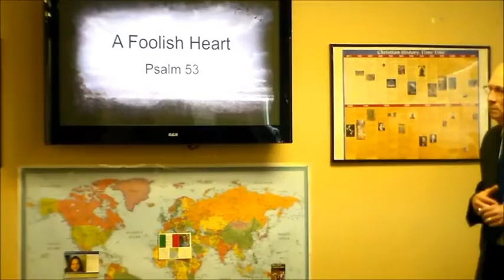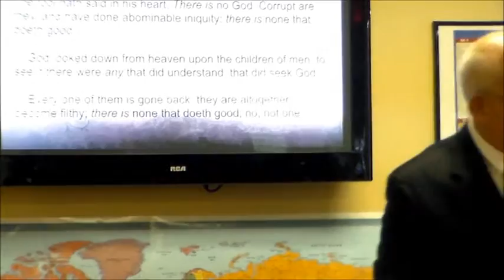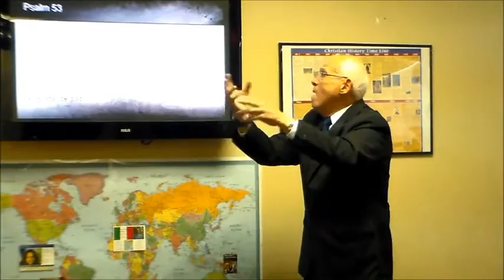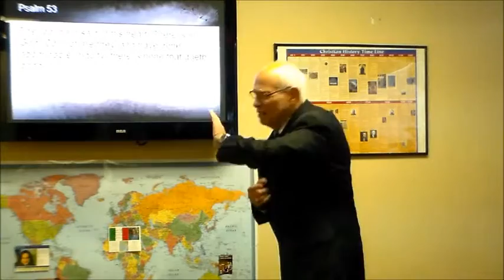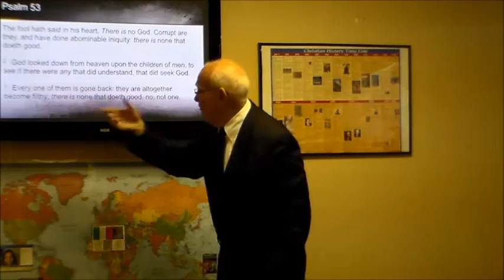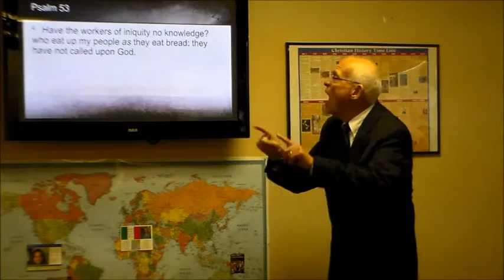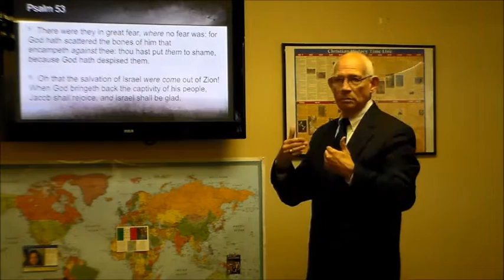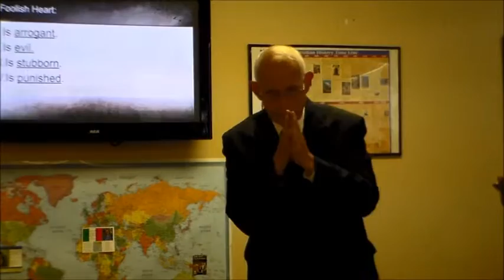A Foolish Heart